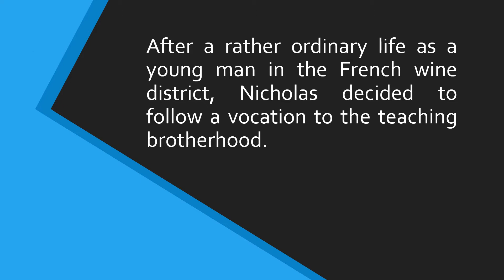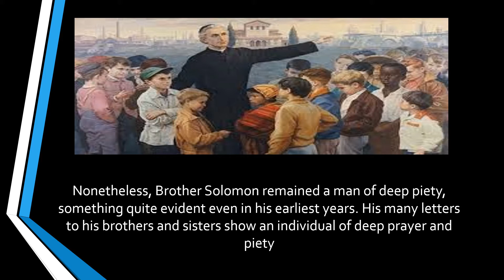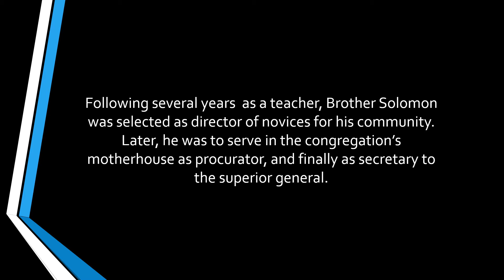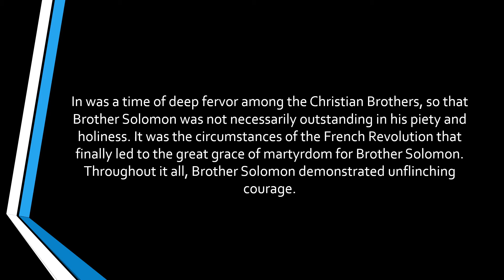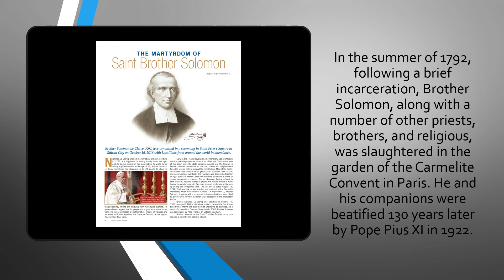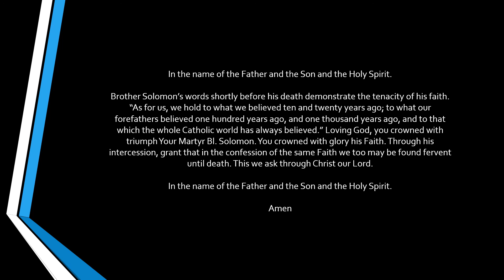Bl. Solomon (Sept 2)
Inform comes from Illustrated Lives of the Saints II and I for every day of the year. All pictures if not stated come from public online resources.